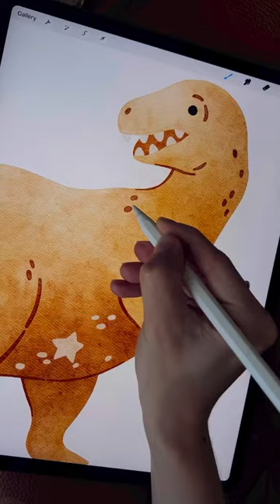Watercolor dinosaurs 🦖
Hey! I’m Tati, a children’s illustrator and pattern designer.